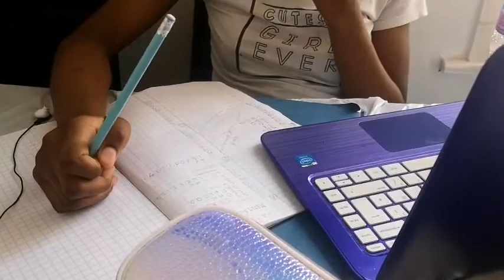OUR DAY TODAY VLOG EP.7